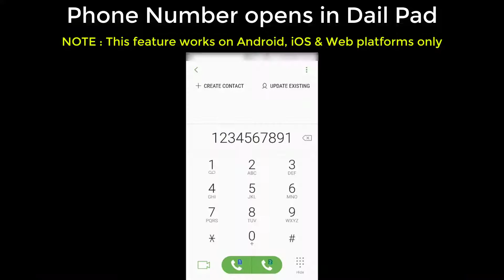InstaVR Feature Spotlight: Action - Phone Number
Respective Phone Number can be added for Phone Call Type in Action

1. On Authoring section, Click on "Action" button beneath the preview of the VR scene
2. Verify "Phone Call" is selected by default under "Action Type" option
3. Add  Valid "Phone Number " in "Phone Number" text field